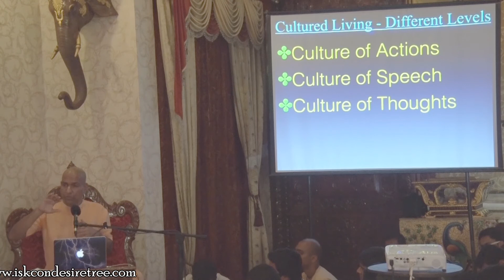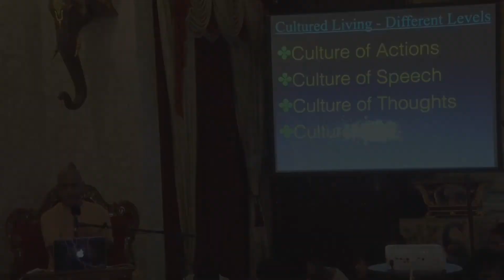हमारीं संस्कृति भाग ०२ - श्रीमान शिक्षाष्टकं प्रभु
Our Cultured Part 2 - Sikshashtakam Prabhu

यहाँ पर प्रभुजी बताते हैं की जैसी हमारी मनः स्तिथि होती वैसे ही हम अपने आस पास के माहौल को बनाते हैं। और उस माहौल से हमारी मनः स्तिथि निर्माण होती हैं। .अधिक जानने के लिए यह विडियो देखें।

श्रीमान शिक्षाष्टकं प्रभु के और अधिक वीडिओ देखने के लिए निचे दिए गए लिंक पर क्लिक करें